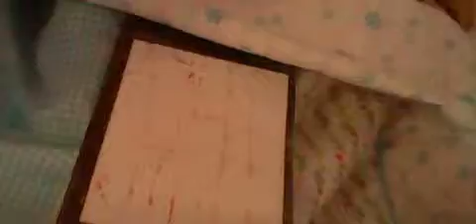Bff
This is a video about the friendship of makenna and felicity